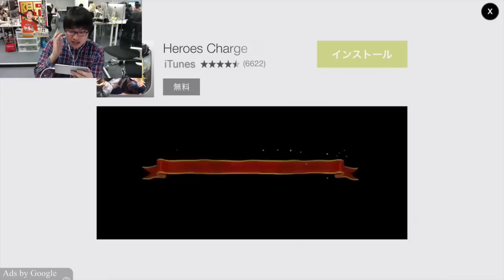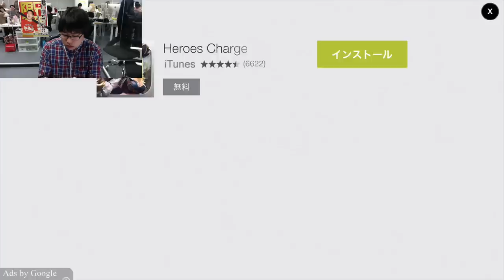タップで避けろ！雪玉に乗ってどこまでも「RollerPolar」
ゆるめのドット絵と雰囲気がイイですよね。
二段ジャンプのタイミングをつかむのに結構苦戦します！

▼ゲームのDLはこちらから！

編集：西下

出てる人
▼ たかはしくん

編集についての質問・要望はこちらまで

関連リンク
▼ AppBank
iPhoneの方...
Androidの方...
▼「パズドラ屋アプリ」
iPhoneの方...
Androidの方...
▼モンスト攻略アプリ
iPhoneの方...
Androidの方...